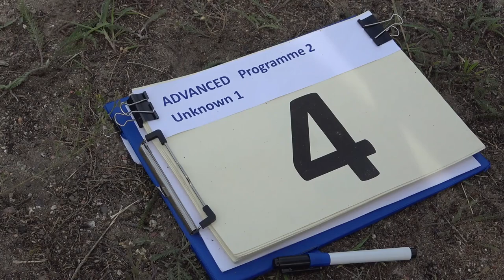4 Tomas MICHALEK P2 1st Unknown